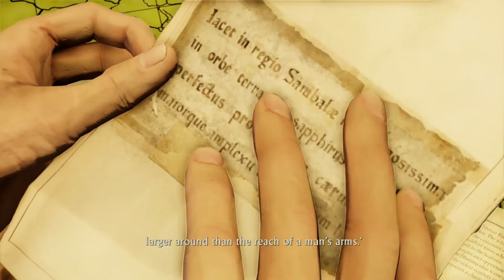Uncharted 2 - Among Thieves(3) - Traitor!